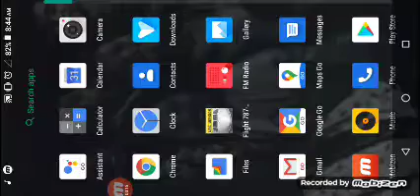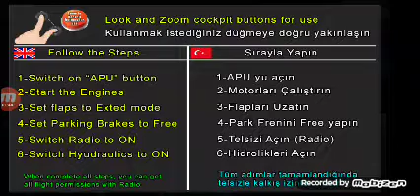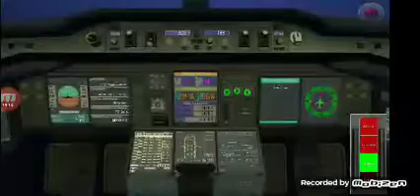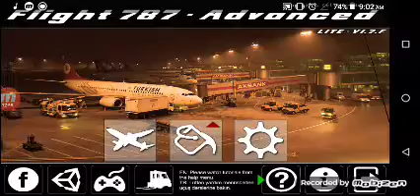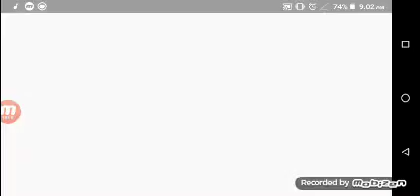Part 02 - Flight 787 Advanced Lite | (08/05/2020)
Flight 787 Advanced Lite: Emirates Airbus 380

Departure: OMDB: Dubai International Airport
Arrival: HSSS: Khartoum International Airport